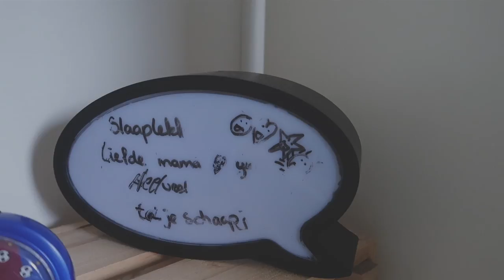MIJN HAPPY DAGROUTINE ☀️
MIJN HAPPY DAGROUTINE MOEDER VAN 2 JONGENS
HUISMOEDER EDITIE ☀️

     Dins-Vrij om 18:30

Oh ja.

✘✘ Merrylou Damian

✔︎ Video Info
Mijn video gaat vandaag over hoe mijn be happy dagroutine eruit ziet met de jongens!

Geloof me... Ik ben zóóó niet. één-op-tijd-zijn-(moeder)...
Maar geduurde mijn ervaring alles mama zijn..

Kan je niet anders dan.

PLANNEN  en op TIJD zijn!
Verminderd stress zo veel meer!

(Had ik dat eerder geweten hadden mij dat wat yoga lessen gescheeld!!! )

Maar ja...

Toepassen tjaa dat lukt mij niet altijd even goed! Maar ik begin het te leren!! !

Dus hier mijn tips om je  dag happy te beginnen en happy te houden..

PS: Je moet het alleen wel toepassen!!

Oh ja

Vind je dit een leuke video vergeet dan geen duimpje omhoog te geven.
Zodat jij op de hoogte blijft van nieuwe video's .
Ik maak video's over mijn huismoeder avonturen!

Gabriella marie
nicole bbb